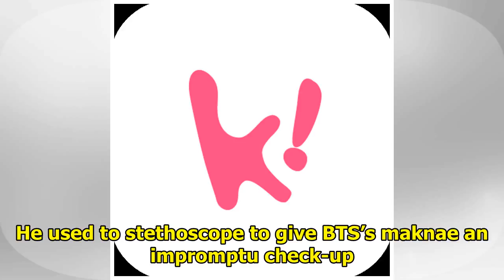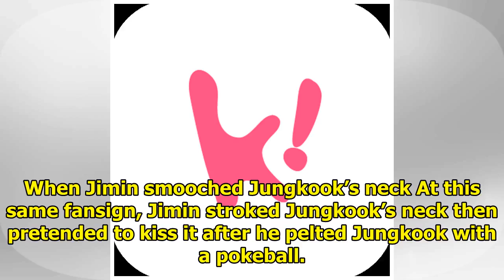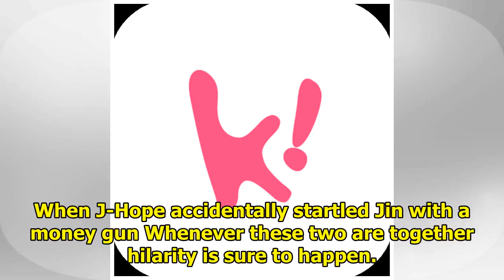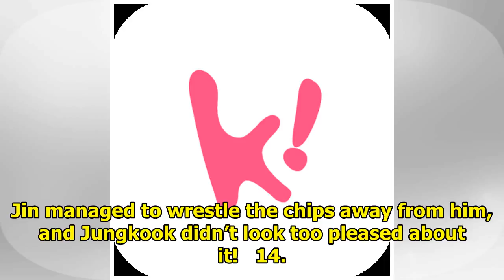15 Times BTS Had Way Too Much Fun At Fansigns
15 Times BTS Had Way Too Much Fun At Fansigns
1. When Jin and J-Hope monkeyed around AdChoicesADVERTISINGinRead invented by Teads One time Jin put...